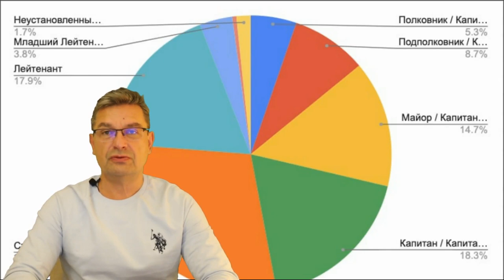Потери ВСУ на 1 июня 2022 года. ВСУ, в Запорожье, перешли на сторону РФ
• Михаил Онуфриенко 02.05.22 Украинский фронт
• Канал новостей от Юрия Подоляко и Михаила Онуфриенко: «Алексей Астапенко» (пока не закрыт ютюбом)...
 •Канал: «✫Психология жизни✫» Гомель, Беларусь.